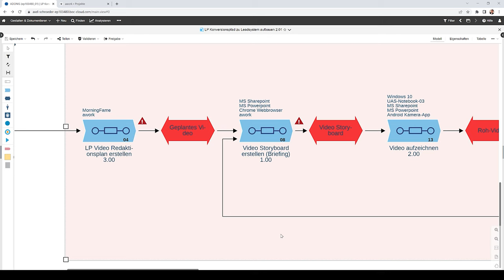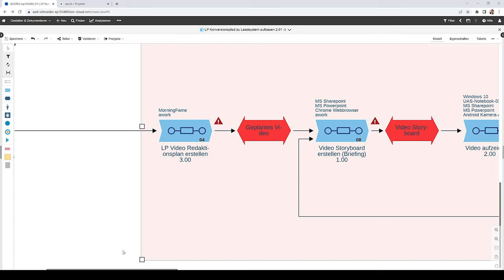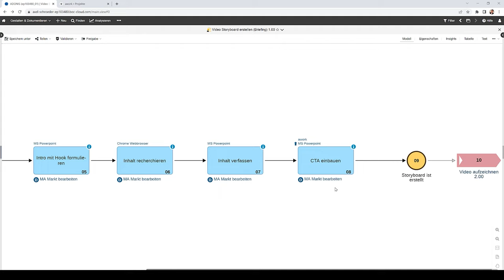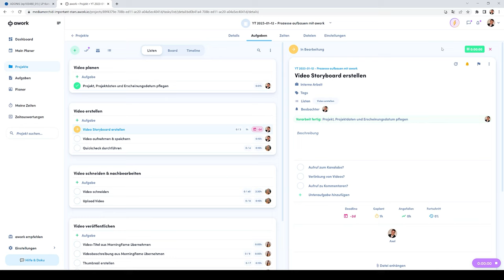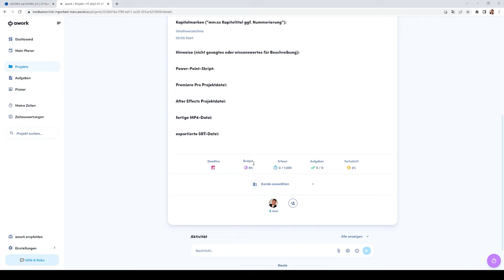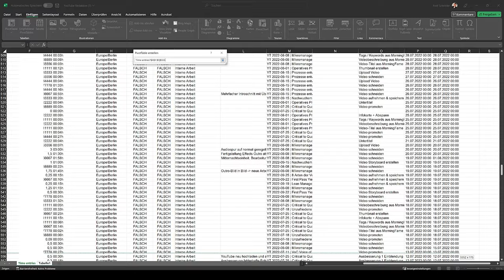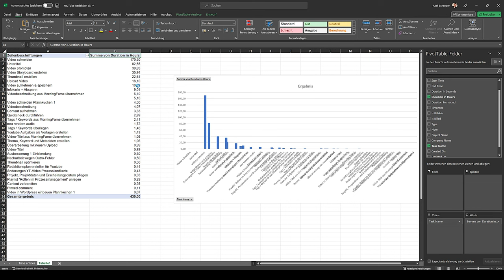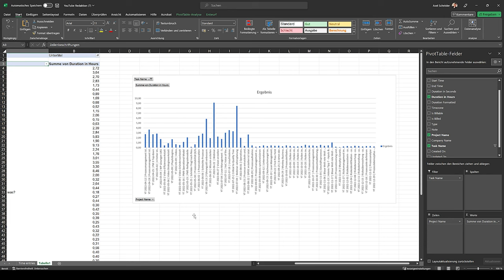Prozesse aufbauen mit Adonis & awork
Ein Prozessmodell erstellen ist hilfreich, aber wie kann ich die Prozesse wirklich im Unternehmen implementieren? Welche Möglichkeiten gibt es, aus Prozessen Workflows zu erstellen, die die Mitarbeiter ausführen? Mit unserem Adonis & awork Tutorial steuern, kontrollieren und optimieren Sie Ihre operativen Büro-Prozesse.

00:00 Start
00:52 BOC ADONIS Prozessmanagement Suite
01:13 Ein kompletter Prozessdurchlauf in Adonis
06:04 Workflow entwickeln aus Prozessen mit awork
06:40 Zeiterfassung mit awork zur Auswertung
08:00 Vorlagen in Awork erstellen
09:21 Zeitbuchungen und Zeitauswertungen in awork und Excel
10:03 Schnelle Prozessanalyse über Excel
11:35 Auswertung mit Pivot Chart
13:04 Anpassung und sichtbare Verbesserung

🚩 ▬ Social Media ▬▬▬▬▬▬▬▬▬▬▬▬▬▬▬ 🚩